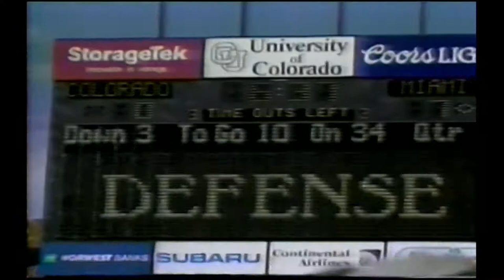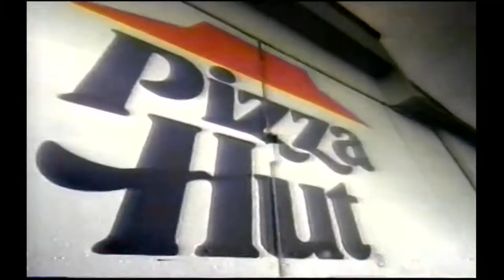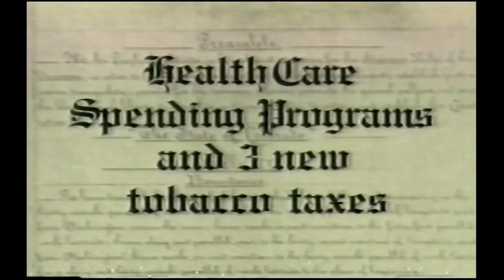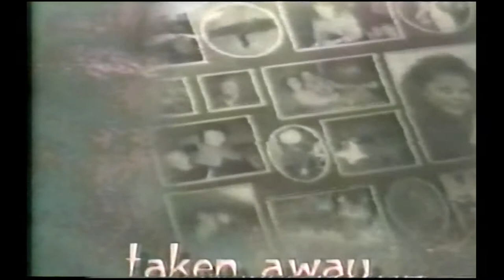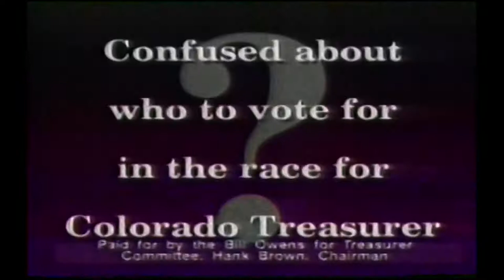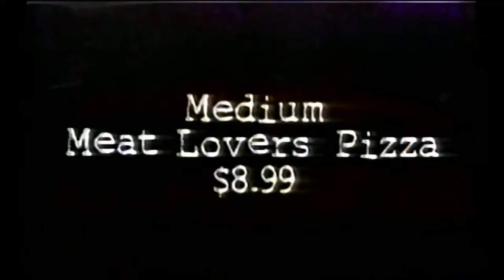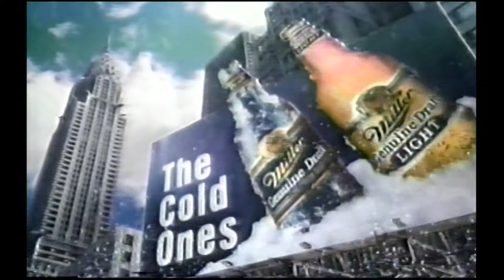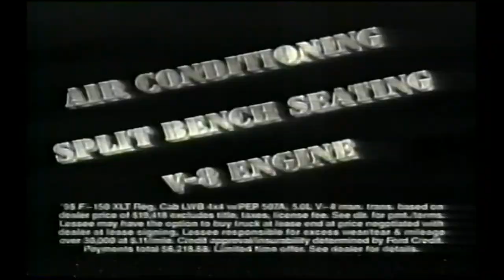1994 Colorado vs. Oklahoma St (TV Broadcast)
In what would be the 37th meeting between the two teams, the No.7 ranked Colorado Buffaloes would play host to the Oklahoma St. Cowboys. Coming off a 24-7 loss against No.3 Nebraska that would put an end to the possibility of a perfect season for the Buffaloes, the team would look to bounce back in order to keep their national championship hopes alive.

In what would seem to be an uninspired performance by Colorado, the Buffaloes would still find themselves holding the Cowboys to only three points on the day. Defensive backs Steve Rosga and Chris Hudson would both record interceptions for the Buffaloes while the front seven would go on to record four sacks on the day. Offensively, the Buffaloes would struggle for the majority of the game, being held to only three points throughout the entirety of the second half. Converting only three of twelve third down conversions and racking up a mere fifteen first downs, the team would scramble to find their rhythm. Future Heisman Trophy Winner Rashaan Salaam would only have eighty yards rushing on the day before breaking off a forty-nine yard run late in the third quarter to set up a twenty-nine yard field goal. Kordell Stewart would account for 227 total yards and would contribute to both CU touchdowns (one through the air and one on the ground) on the day.

The Buffaloes would walk away with a 17-3 victory over the Cowboys and would increase their series edge to a 21-15-1 record against Oklahoma St. The game would be a wake up call for CU, who would ultimately benefit from multiple missed touchdown opportunities by the Cowboys to improve their record to 8-1 on the season and keep their national championship hopes alive.